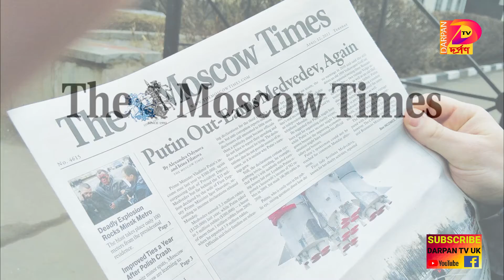যুদ্ধে সমর্থন দিতে রুশ জনগণকে চাপ- দর্পণ টিভি নিউজ ৮ জুন , ২০২২